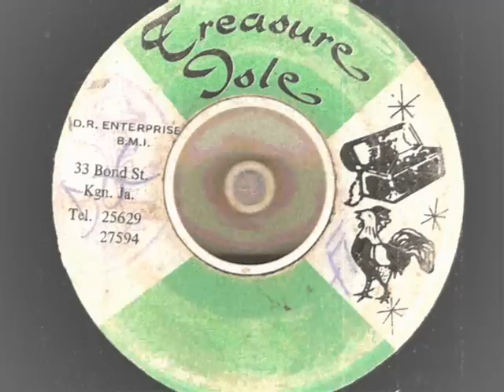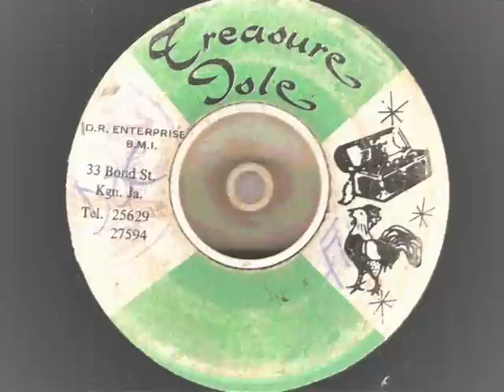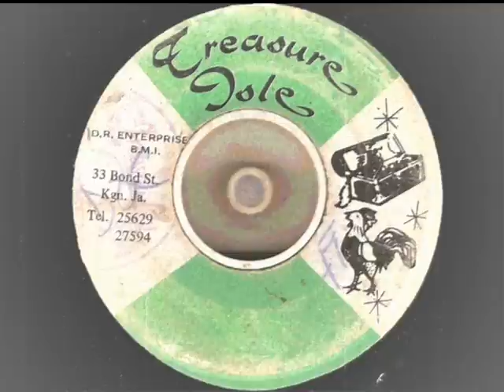Testify (Version) Tommy McCook & The Supersonics rocksteady dyna 3025 1 t i s 021